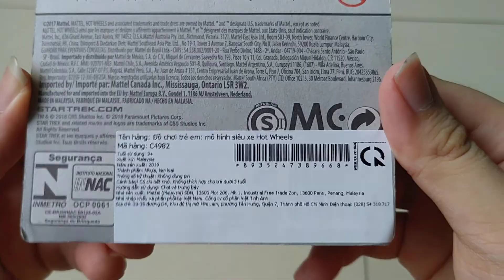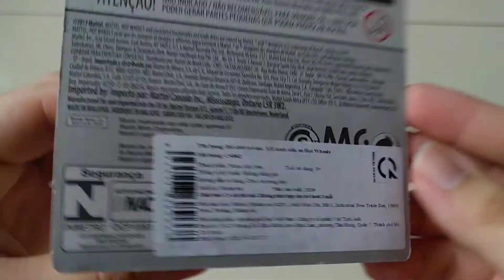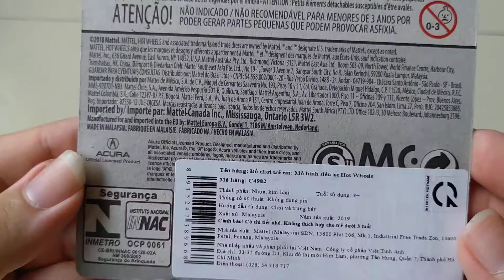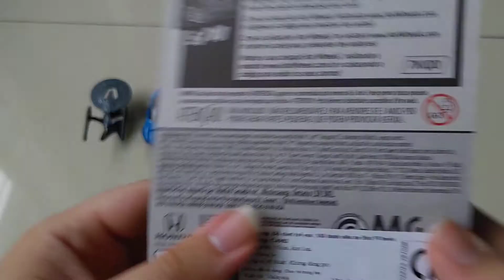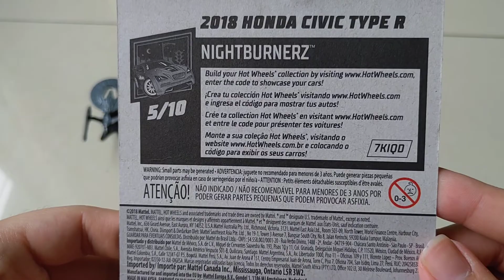Mở hộp 4 xe Hotwheels cơ bản tập 2